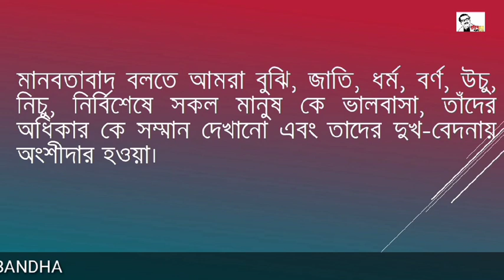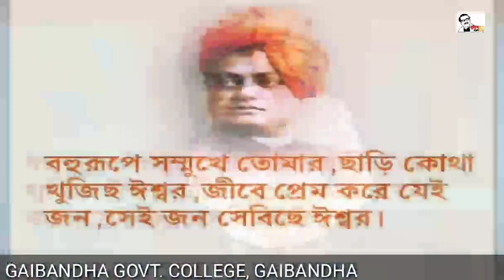বাঙ্গালির দর্শন|| Bengali philosophy (Sami Vivekananda) স্বামী বিবেকানন্দ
বাঙ্গালির দর্শন   Bengali philosophy

(Sami Vivekananda)  স্বামী বিবেকানন্দ

A spiritual genius of commanding intellect and power, Swami Vivekananda crammed immense labor and achievement into his short life .  Born Narendranath Datta, Vivekananda in his youth was fascinated by the agnostic Western schools of philosophy..